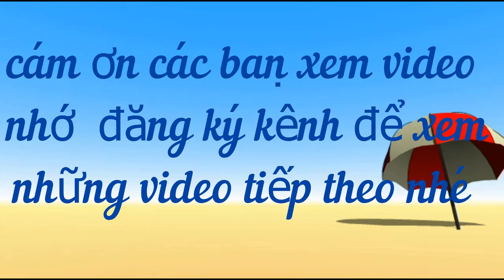Muốn trở nên giàu có, phải thay đổi tư duy 5 lối nghĩ kiểu người giàu giúp bạn kiếm nhiều tiền hơn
For any queries please contact